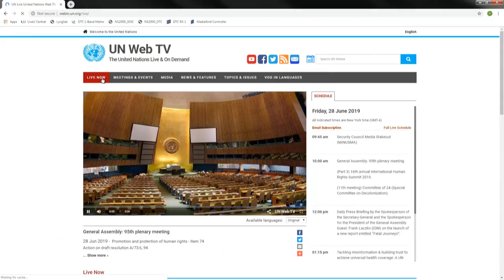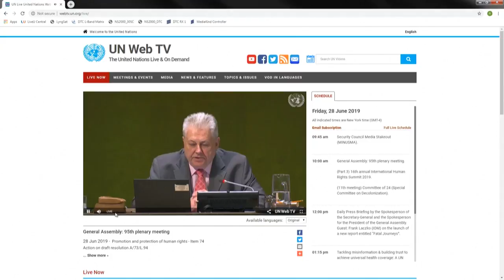Mideast Jerusalem Conference | UN envoy Riyad Mansour speaks at closing session | Live Geneva